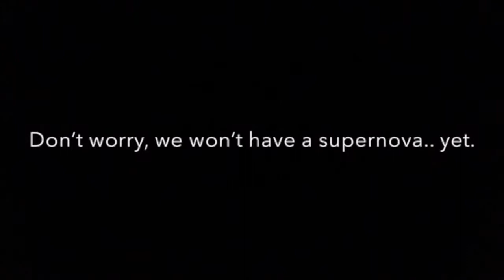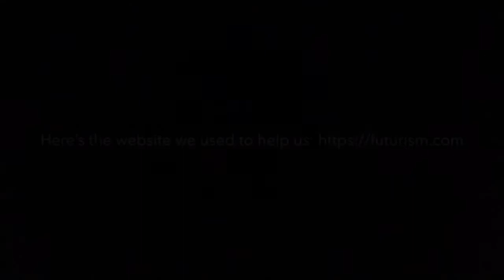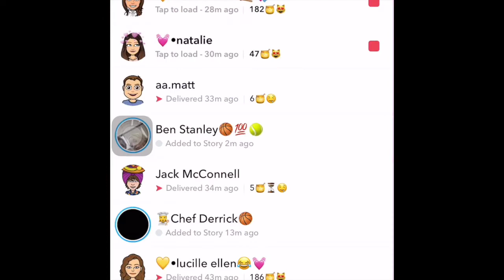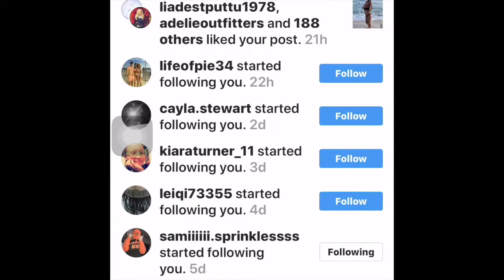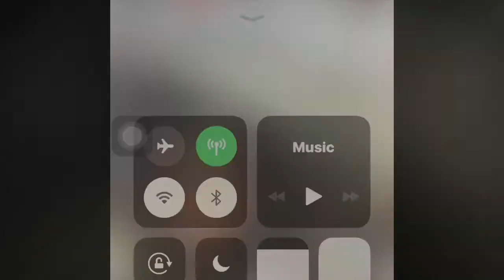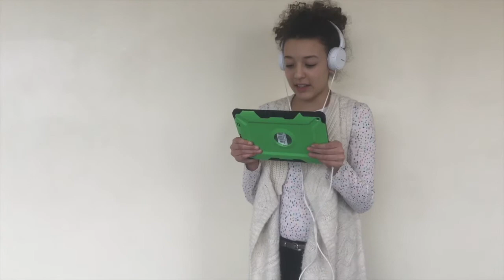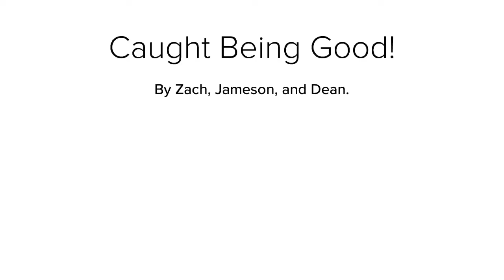Straight Outta 6th Grade News Episode 19